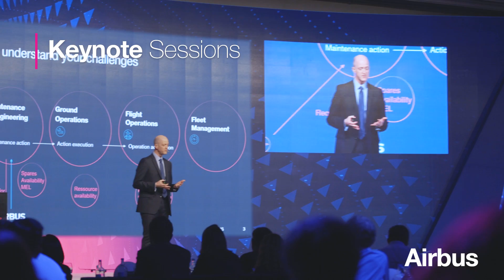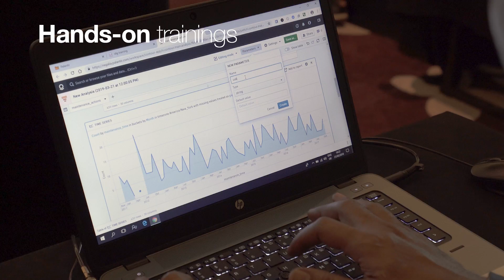Skywise EMEA Summit 2019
On March 20th & 21st, the Skywise team, led by the Airbus Digital Transformation Office (DTO), welcomed the Skywise community to the Skywise Europe,
 Middle East and Africa Summit in Dubai. Over 120 participants from 35 airlines and suppliers came together & shared how they’re transforming aviation through integrated data and analytics. More info on Skywise: